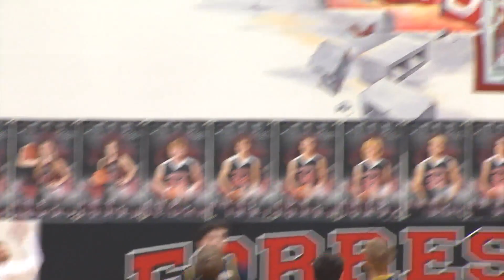Pecatonica cruises past Aquin in first round of Forreston tournament